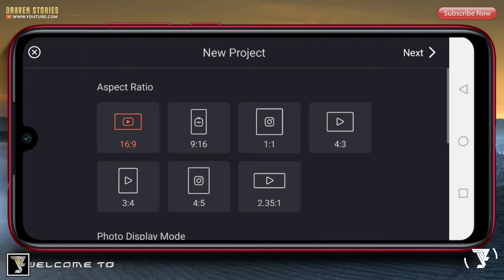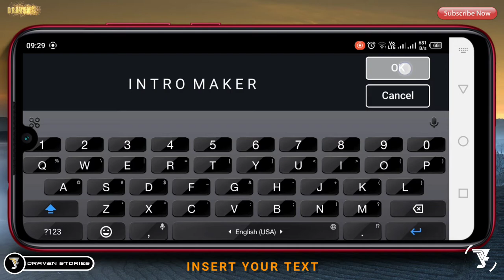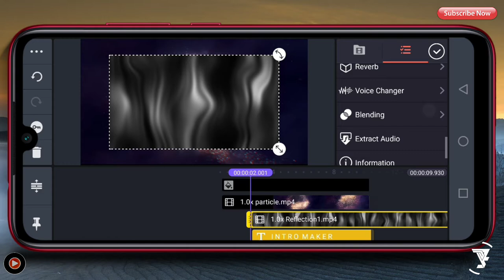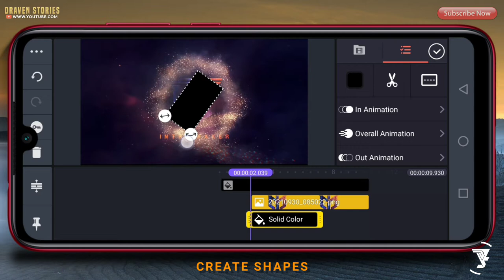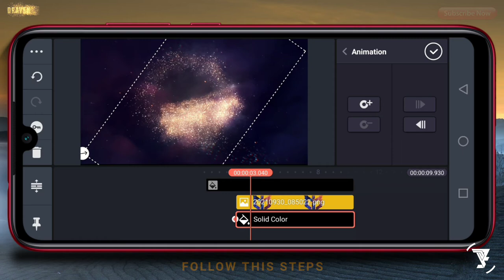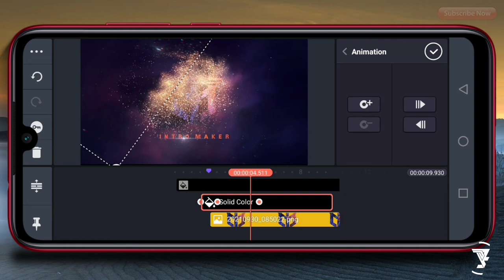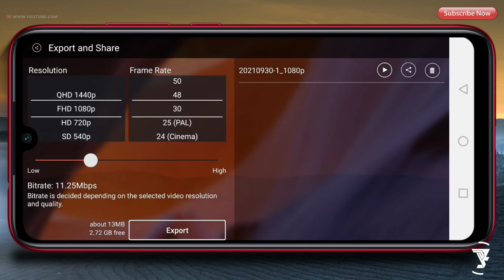How To Make Intro Particle Logo Reveal || Intro Template in KineMaster Tutorial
Hello Brothers,

MATRIAL PROJECT